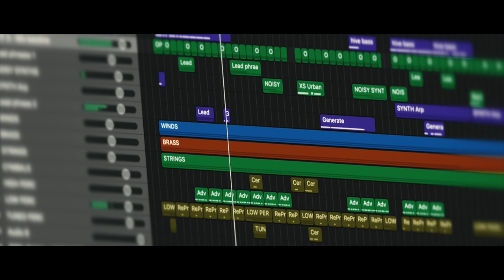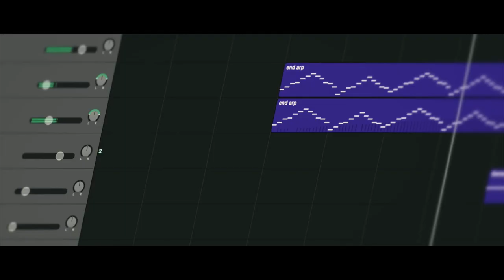Doctor Who Theme (from The Lonely Assassins)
The Lonely Assassins - out 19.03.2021

It was an absolute honour to do an arrangement of the Doctor Who theme for The Lonely Assassins and the upcoming game The Edge of Reality. Thanks to the fantastic reception for the arrangement I did when the Edge of Time came out, we were able to do this one properly - with the blessing of the BBC and Warner-Chappell.

With thanks to the wonderful people at Maze Theory and Kaigan Games.

Recorded at Air Studios in December 2020

Arranged and produced by Richard Wilkinson

Orchestrator: Tristan Noon
Engineer: Jake Jackson
Conductor: Sam Thompson
Mixing Engineer: Rich Aitken

Fixer: Jenny Plant (Hilary Skewes & Co)

Twitter & instagram @rjwilx

An adaptation of

"DOCTOR WHO"

By RON GRAINER